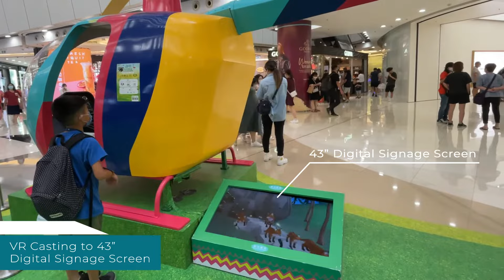Mass Modules: Shopping Mall Rewards VR Shooting Game - APM